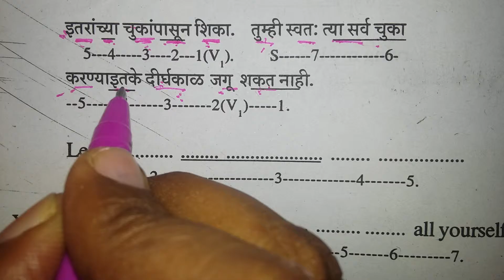Spoken English Class for CONSTITUENCIES IN KALYAN - DOMBAVALI CORPORATORS.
361  Prafulla Eknath Gavli SHS 1 8th Pass 56 Rs 2,96,82,930
~ 2 Crore+ Rs 0
362  Pragyan Sachin Amkar IND 0 Graduate Professional 31 Rs 4,91,127
~ 4 Lacs+ Rs 1,25,000
~ 1 Lacs+
363  Prahlad Dunda Jadhav RPI 0 Literate 52 Rs 25,81,35,026
~ 25 Crore+ Rs 0
364  Prahlad Mahadev Sanap SP 0 5th Pass 56 Rs 15,61,000
~ 15 Lacs+ Rs 0
365  Prajakt Bhalchandra Potdar MNS 1 Graduate 28 Rs 13,73,537
~ 13 Lacs+ Rs 0
366  Prajkat Satish Rane IND 0 10th Pass 22 Rs 6,300
~ 6 Thou+ Rs 0
367  Prakash Balaram Tare SHS 0 Post Graduate 46 Rs 34,27,340
~ 34 Lacs+ Rs 11,00,000
~ 11 Lacs+
368  Prakash Bhaskar Satam Rastriya Samaj Party 0 8th Pass 53 Rs 83,000
~ 83 Thou+ Rs 0
369  Prakash Gopinath Bhoir MNS 8 8th Pass 46 Rs 48,55,237
~ 48 Lacs+ Rs 2,66,857
~ 2 Lacs+
370  Prakash Gulab Mahatre INC 0 12th Pass 51 Rs 2,15,83,021
~ 2 Crore+ Rs 4,50,000
~ 4 Lacs+
371  Prakash Maruti Mahatre IND 0 8th Pass 35 Rs 5,12,050
~ 5 Lacs+ Rs 0
372  Prakash Shamrao Telgote SHS 0 12th Pass 45 Rs 3,10,000
~ 3 Lacs+ Rs 0
373  Prakash Viswanath Penkar SHS 0 8th Pass 60 Rs 3,76,81,811
~ 3 Crore+ Rs 17,09,101
~ 17 Lacs+
374  Pramila Mukesh Patil SHS 0 8th Pass 30 Rs 5,43,86,000
~ 5 Crore+ Rs 1,20,000
~ 1 Lacs+
375  Pramila Shreekar Choudhary BJP 0 10th Pass 38 Rs 3,81,53,781
~ 3 Crore+ Rs 0
376  Pramod Shreeram Waykar IND 0 8th Pass 43 Rs 2,12,000
~ 2 Lacs+ Rs 0
377  Pranav Santosh Kene INC 0 12th Pass 25 Rs 57,06,309
~ 57 Lacs+ Rs 0
378  Pranav Sharkhot IND 0 Graduate 30 Rs 11,87,964
~ 11 Lacs+ Rs 2,353
~ 2 Thou+
379  Prashant Dattaram Redij Rastriya Samaj Party 0 8th Pass 42 Nil Rs 0
380  Prashant Rajaram Palkar IND 0 8th Pass 40 Rs 7,15,075
~ 7 Lacs+ Rs 0
381  Prashant Ramesh Bhandare NCP 0 Literate 38 Rs 18,80,500
~ 18 Lacs+ Rs 15,00,000
~ 15 Lacs+
382  Prashila Prabhakar Salunke IND 0 12th Pass 43 Rs 3,04,30,808
~ 3 Crore+ Rs 11,44,428
~ 11 Lacs+
383  Pratap Parsuram Patil SHS 0 8th Pass 36 Rs 13,29,982
384  Pratibha Dasrath Mahatre NCP 0 5th Pass 33 Rs 1,22,81,148
~ 1 Crore+ Rs 5,00,000
~ 5 Lacs+
385  Pratibha Dinesh Patil MNS 0 12th Pass 54 Rs 62,32,500
~ 62 Lacs+ Rs 0
386  Pratiksha Prakash Pawar BJP 0 Not Given 45 Rs 1,11,27,911
~ 1 Crore+ Rs 12,00,000
~ 12 Lacs+
387  Pravin Dagdu Bhalerao IND 0 Graduate 44 Rs 20,000
~ 20 Thou+ Rs 0
388  Pravin Ramesh Salve INC 2 12th Pass 30 Rs 6,35,000
~ 6 Lacs+ Rs 0
389  Pravin Shreeram Khate IND 0 Graduate Professional 36 Rs 8,50,000
~ 8 Lacs+ Rs 0
390  Prema Prakash Mahatre SHS 0 8th Pass 45 Rs 5,04,71,878
~ 5 Crore+ Rs 45,78,684
~ 45 Lacs+
391  Prgyan Satish Kamble MNS 0 10th Pass 27 Rs 2,47,000
392  Priti Jaynath Mahatre SHS 0 8th Pass 30 Rs 82,57,351
~ 82 Lacs+ Rs 1,00,000
~ 1 Lacs+
393  Priti Pawan Bhosle MNS 0 Graduate Professional 35 Rs 2,55,55,106
394  Priti Sharad Pawse SHS 0 Graduate 31 Rs 37,75,000
~ 37 Lacs+ Rs 7,00,000
~ 7 Lacs+
395  Priya Devendra Momaya IND 0 Post Graduate Unknown Rs 2,69,739
396  Priyambada Chandrashekhar Patil IND 0 Others 48 Rs 13,49,494
~ 13 Lacs+ Rs 25,24,000
~ 25 Lacs+
397  Priyanka Akash Patil NCP 0 Graduate 27 Rs 4,92,000
~ 4 Lacs+ Rs 64,152
~ 64 Thou+
398  Priyanka Mahendra Akhade CPI 0 Others 26 Rs 2,34,673
~ 2 Lacs+ Rs 37,000
~ 37 Thou+
399  Priyanka Sunil Singh INC 0 Graduate 21 Rs 40,17,379
~ 40 Lacs+ Rs 8,00,000
~ 8 Lacs+
400  Priyanka Vidyadhar Bhoir SHS 0 10th Pass 38 Rs 15,59,785
401  Purushotam Chhagan Chavan SHS 0 5th Pass 51 Rs 33,11,200
~ 33 Lacs+ Rs 0
402  Pushpa Kailash Thakre SHS 1 8th Pass 48 Rs 55,44,705
~ 55 Lacs+ Rs 2,50,000
~ 2 Lacs+
403  Pushpa Rajendra Salve IND 0 Not Given 45 Rs 29,36,000
~ 29 Lacs+ Rs 0
404  Pushpa Rajesh Jagtap IND 0 Others 40 Rs 14,40,000
~ 14 Lacs+ Rs 1,50,000
~ 1 Lacs+
405  Pushpa Viswanath Agle IND 1 10th Pass 52 Rs 12,00,000
~ 12 Lacs+